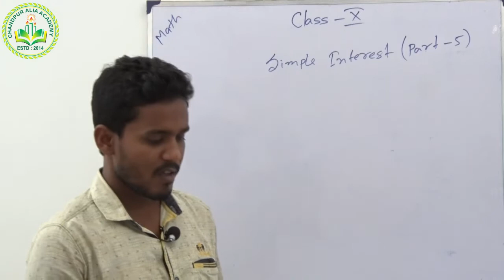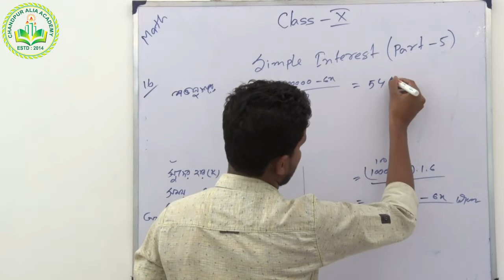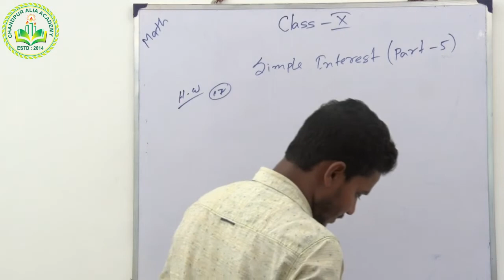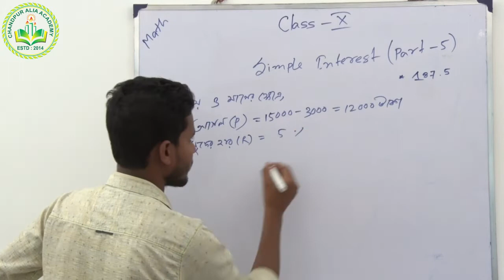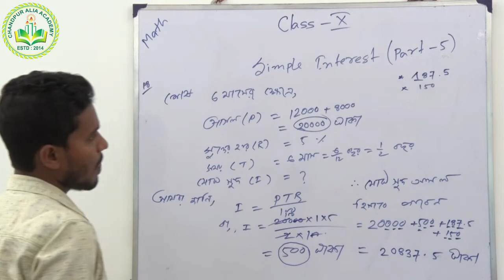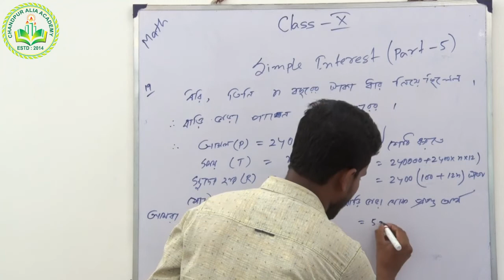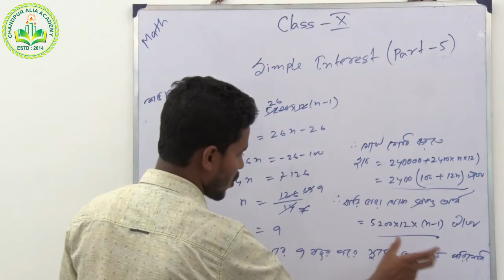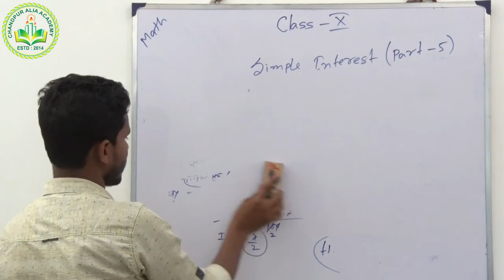Mathematics-Simple Interest(Class-X)-Part-5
Chandpur Alia Academy online Class (Mathematics-Simple Interst(Class-X) Part- 5